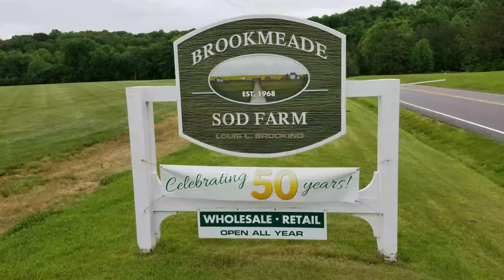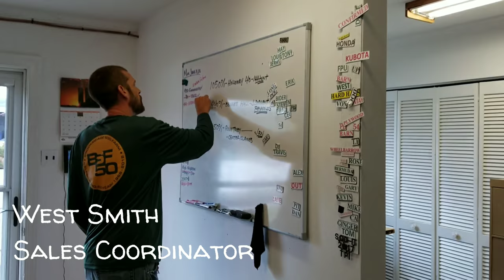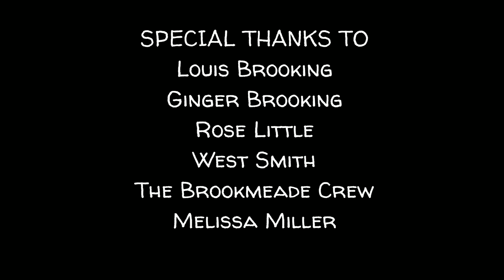"Hello, Hanover!" Episode 8: Harvesting Green at Brookmeade Sod Farm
On this trip to a beautifully green sod farm, we learn how grass is grown and harvested for residential and commercial use. Brookmeade Sod Farm, celebrating 50 years in 2018, tends to 300 acres of Turf Type Tall Fescue, Bermuda and Zoysia - and Louis Brooking surely knows how to make the most of every seed. June 2018; Hanover Chamber of Commerce Virginia